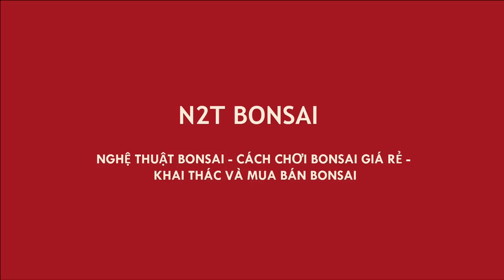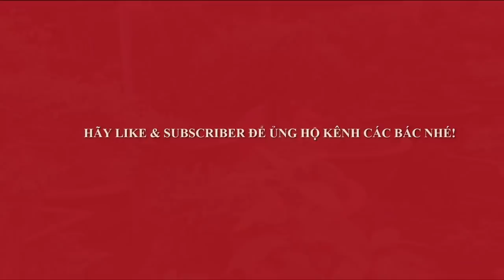CÂY HOA SỮA QUÁI THẾ DÁNG CỔNG LÀNG 5 TRIỆU - ỔI SIÊU TO 15 TRIỆU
Chợ bonsai vạn phúc - báo giá cây bà Vững